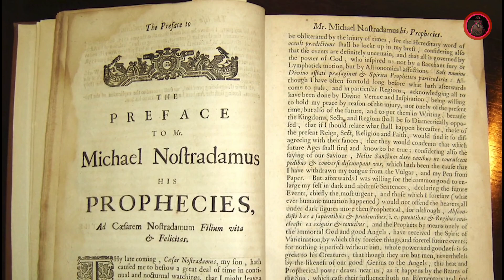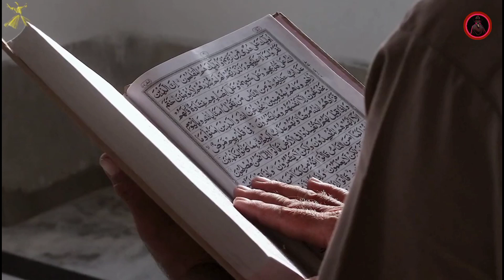CARTOON SHOWS AGAINST ISLAM? | Hindi Urdu | Altamash Shaikh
simpsons predictions about 2023
simpsons predictions yet to happen
family guy
family guy exposed